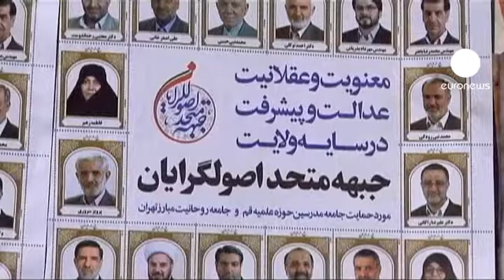İran'da parlamento seçimlerine doğru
İran'da Cuma günü yapılacak parlamento seçimleri için adaylar son kozlarını oynarken, reform yanlısı olarak bilinen muhalif kesimler seçimlerin adil ve özgür olmadığı gerekçesiyle sandığa gitmeme kararı aldı.

2009 yılında yapılan cumhurbaşkanlığı seçimlerine hile karıştırıldığı iddiaları ve akabinde yaşanan tartışmaların halkın 2 Mart'ta yapılacak parlamento seçimlerine katılımı olumsuz etkilemesi bekleniyor.